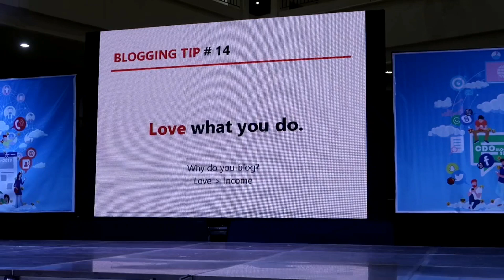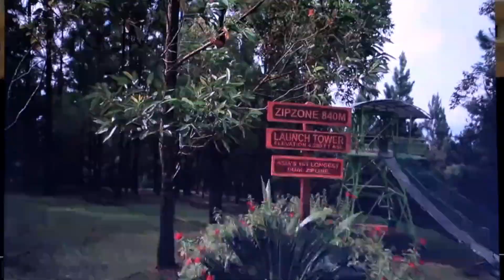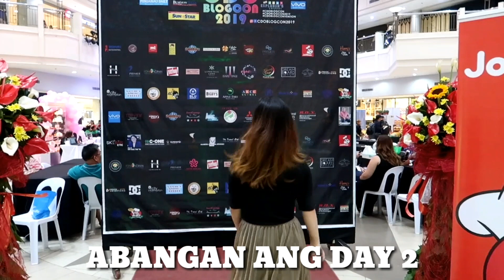CDO BLOG CON '19 D1 || DALAGANG PILIPINA SA SCREEN || NAHULOG GF NI JOLIBEE || LAPTRIP 😂😂